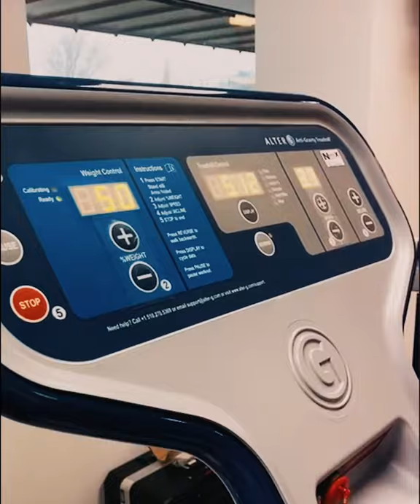Adrien Trebel is working on his return. Keep pushing, Adri.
Gelezen in de Matchday Newsletter? Adrien Trebel werkt aan zijn terugkeer. Ne lâche rien, Adri.